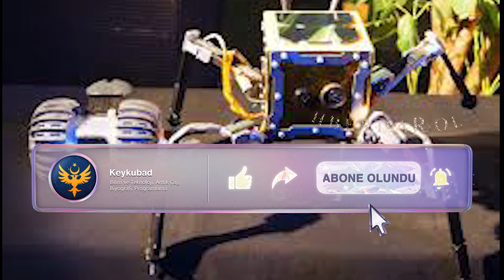İngiltere Spacebit Uzay Aracı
İngiltere Spacebit Uzay Aracı,ingiltere uzay programı,ingiltere uzay aracı konularında detaylı bilgilendirme yaptığımız videomuzdur.
Küçük bir robot, çok yakında Ay'a iniş yaparak İngiltere'yi uzay yarışında etkili bir konuma getirebilir. Londra merkezli bir şirket olan Spacebit, İngiltere tarihinde bir ilki gerçekleştireceklerini ve Ay'a 4 ayaklı bir robot göndereceklerini açıkladı.
Spacebit kurucusu ve CEO'su Pavlo Tanasyuk, "Amacımız, oraya gitmek ve insanlığın keşfedebileceği neler var bunları görmek. Araç, karanlığa gidip sonsuza dek donmadan önce Ay'da 10 gün geçirecek." ifadelerini kullandı.
AY'A GİDEN EN AKILLI ARAÇ OLACAK
Spacebit'e göre, 1,5 kilogram ağırlığında olan araç, bugüne kadar Ay'a giden en akıllı robot olacak. Dik yokuşlar, taşlı bölgeler ve zorlayıcı alanlar için de uygun olarak üretilen uzaya aracı, +130 ve -130 santigrat derece arasındaki zorlu hava koşullarına dayanabilecek.
İLK GÖREV 2021'DE
Spacebit'ten yapılan açıklamaya göre, uzay aracının ilk görevi 2021 yılında başlayacak ve fırlatma esnasında Amerikalı bir şirket olan Astrobotic'in ürettiği bir roket kullanılacak.

00:47 AY’A GİDEN EN AKILLI ARAÇ OLACAK
01:11 İLK GÖREV 2021’DE
04:53 Spacebit özellikleri